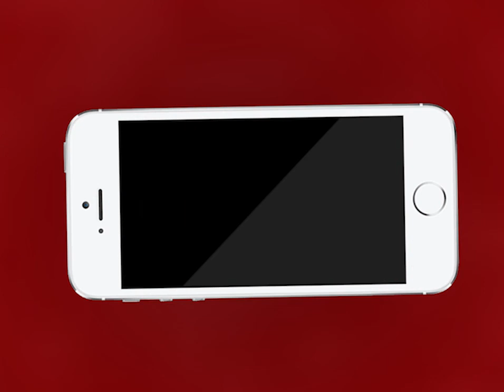AJMER NEWS| राष्ट्रीय लोकतांत्रिक पार्टी के राष्ट्रीय संयोजक हनुमान बेनीवाल पहुंचे अजमेर| MTTV INDIA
राष्ट्रीय लोकतांत्रिक पार्टी के राष्ट्रीय संयोजक एवं नागौर सांसद हनुमान बेनीवाल पहुंचे अजमेर
अजमेर के राजकीय कन्या महाविद्यालयों में छात्रसंघ कार्यालय का किया उद्घाटन
अजमेर के कन्या महाविद्यालय में अधिक तादाद में समर्थक पहुंचे
पुलिस ने अतिरिक्त जाप्ता लगाकर महाविद्यालय परिसर से लड़कों को खदेड़ा